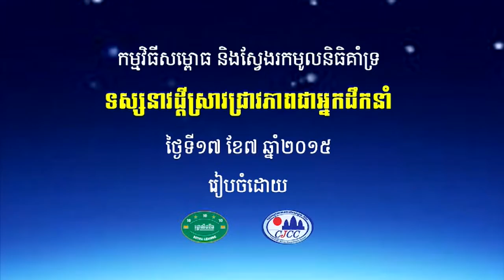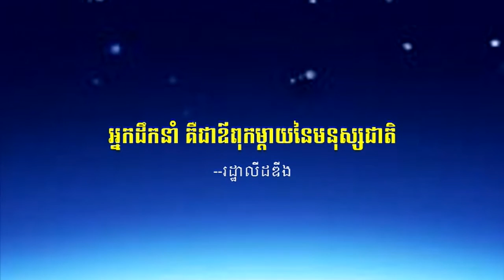លោក សោម សម្បត្តិ - ចេះពីរៀនមានពីរក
📚សៀវភៅស្រាវជ្រាវភាពជាអ្នកដឹកនាំ📚
១. សៀវភៅភាពជា CEO (5$)
២. សៀវភៅភាពជាអ្នកដឹកនាំ (10$)
៣. សៀវភៅភាពជាអ្នកមានកំពូល (30$)
☎️​ ទំនាក់ទំនងទិញសៀវភៅ៖ ០៦៩ ៣១ ៤២ ៩៣ / ០១១ ៩៥៥ ៨៤២
សូមអរគុណសម្រាប់ការទស្សនា ខ្ញុំព្យាយាមបន្ថែមវីឌីអូមេរៀនល្
អដើម្បីជាធម្មទាន។  --- សូមអរគុណ!!! ---
HORCHANROTHA កម្មវិធីសម្ពោធ និងស្វែងរកមូលនិធិគាំទ្រ
ទស្សនាវដ្តីស្រាវជ្រាវភាពជាអ្នកដឹកនាំ
នៅវិទ្យាស្ថានសហប្រតិបត្តិការកម្ពុជា ជប៉ុន (CJCC)
ថ្ងៃទី១៧ ខែ៧ ឆ្នាំ២០១៥